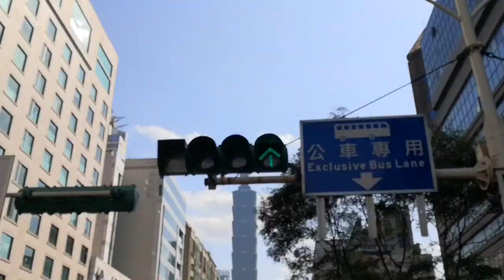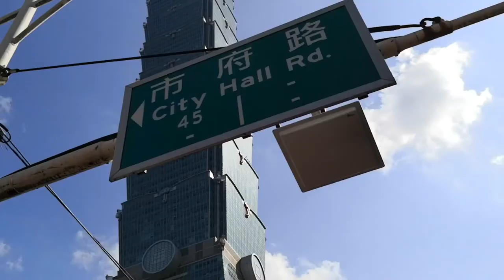【台北雙層巴士】 紅線沿途景觀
台北雙層觀光巴士之旅 Taipei Sightseeing Bus-Taipei Main Station(starting station)
乘坐巴士遊台北，彈性規劃旅程

最新巴士時刻表：
紅線：09:10／11:20／13:40／14:50／17:00／18:10／19:50
藍線：09:40／10:50／13:10／15:20／16:30
2條路線，23個巴士站點，帶你悠遊台北各大觀光景點
行經台北101、故宮、中正紀念堂、西門町等景點，用不同的路線玩轉台北
車上提供免費WiF網路，上網快速方便
提供中英日韓語音導覽機，了解台北美景背後的故事
單次票
國人限定，含有本國居留證的外國人 首末班發車時間 09:10-19:50；限搭乘紅線或藍線一次，下車失效，搭乘班次請參考時刻表;提醒您終點站為台北車站，並無法搭回原上車點。 優待票價:75元，限車上購買；臺北市敬老悠遊卡扣50點再扣錢包25元。 優待票資格:本國籍旅客領有國內身心障礙證明、65歲(含)以上長者、6歲(含)以上12歲(含)以下之孩童，於現場持相關證明文件購票。